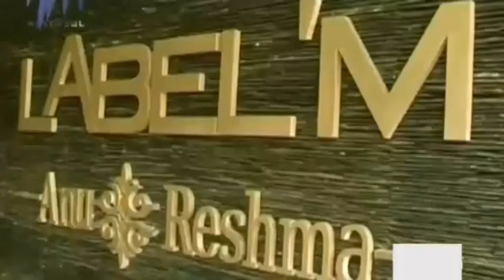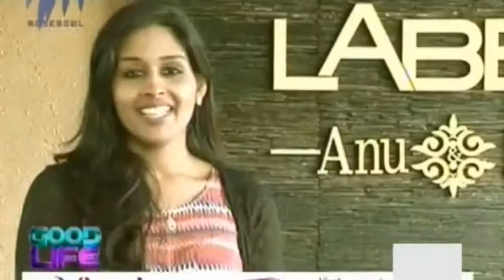Good Life | 2nd June 2015 | Full Episode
Good Life is a lifestyle show on Rosebowl. The show, through it’s three sections
discusses the latest fashion trends, home décor ideas and food.

Rosebowl is a youth-oriented channel with content focussed on movies, music and lifestyle categories.
The programming includes music of all genres, and Bollywood and Hollywood films. The tagline of the channel is 'Open your Mind'